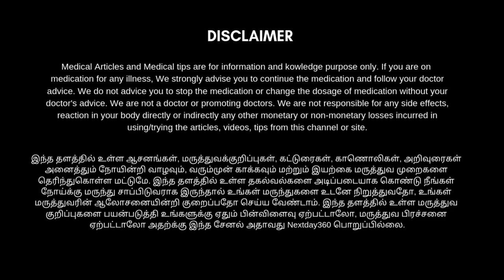இளநரையை தீர்க்க இந்த ஒரு ஆயில் போதும் | நரை முடி வராமல் தடுக்க | Gray hair to black naturally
வந்த இளநரையை போகவும் இளநரை வராமல் தடுக்கவும் வீட்டிலேயே நாம் இயற்கை முறையில் oil preparation பண்ணமுடியும்.

 இந்த காணொளிகள் நாம் பயன்படுத்தக்கூடிய ஆயில் அனைவராலும் வீட்டிலேயே எளிமையான முறையில் தயாரிக்கக் கூடியதாக இருக்கும். இதனை பயன்படுத்தினால் விரைவில் இளநரை  கருமையான முடியாக மாற்ற முடியும். காணொளியை முழுமையாக பாருங்கள் பயன் அடையுங்கள்...

ஒரே நிமிடத்தில் மூக்கடைப்பு சரியாக Simple Tips | மாத்திரை மருந்துகள் இல்லாமல் | Next Day 360